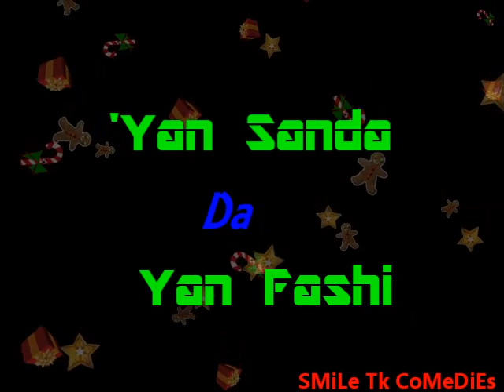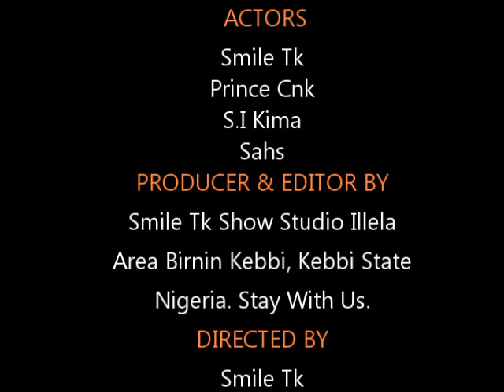'Yan Sanda & 'Yan Fashi